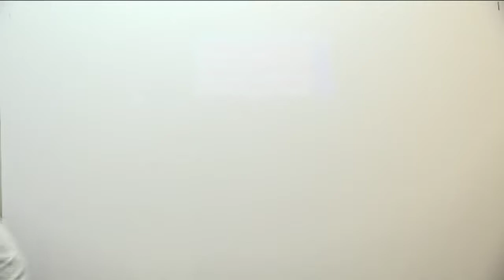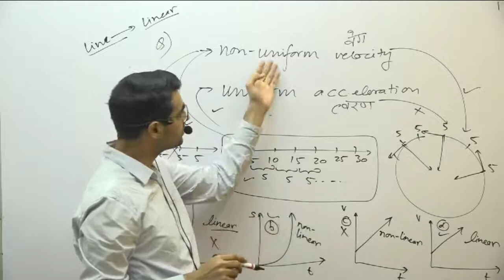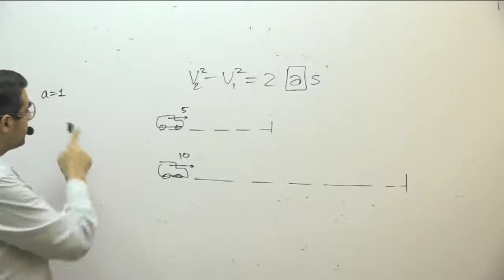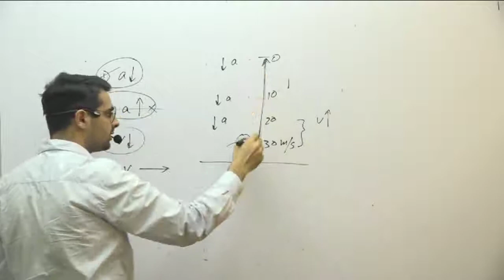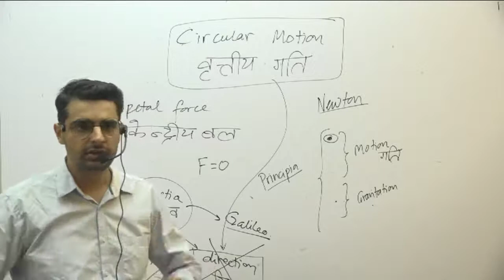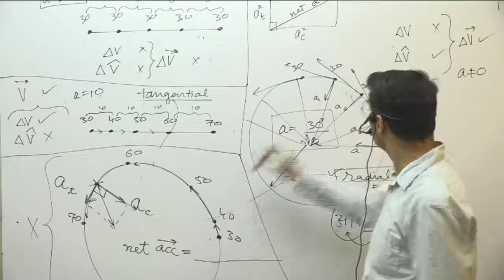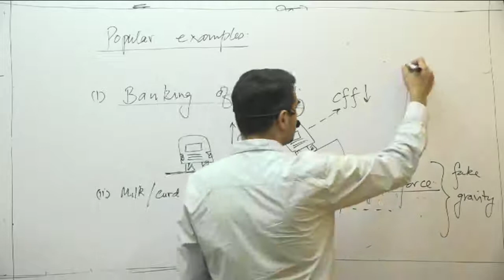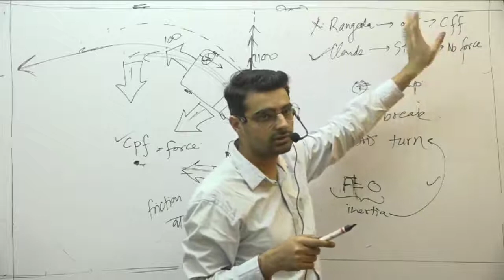DAY 3 SCIENCE SPL NEW BATCH DEMO CLASS 3 PHYSICS BY NITIN GREWAL SIR